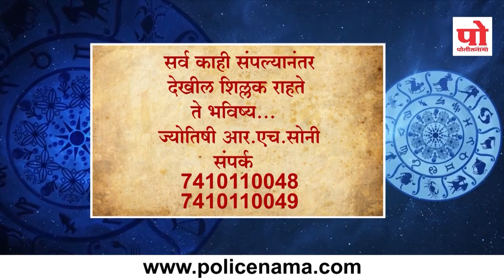राशीभविष्य : ०२ ऑक्टोबर २०१९